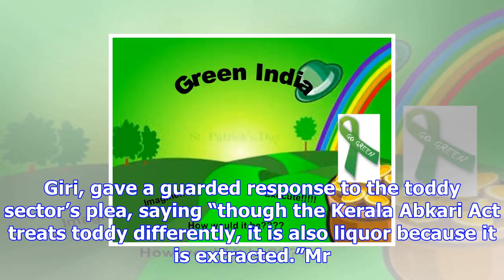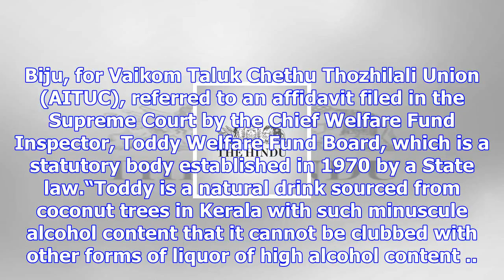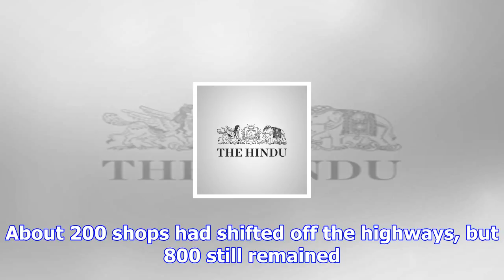Sc denies toddy sector interim relief from highway liquor ban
more-in The Supreme Court on Friday denied Kerala’s toddy sector interim relief from its nationwide ...